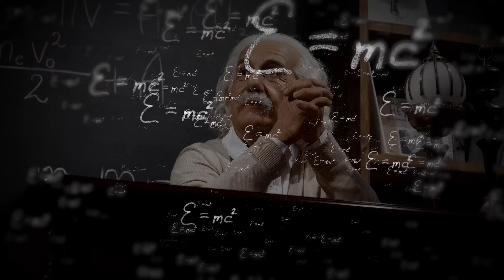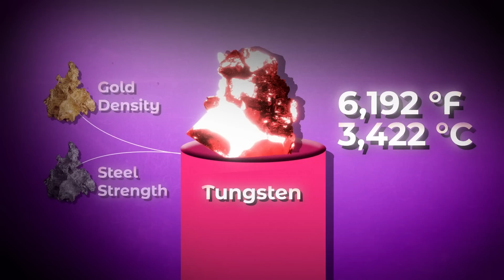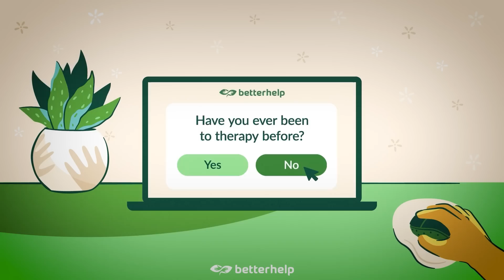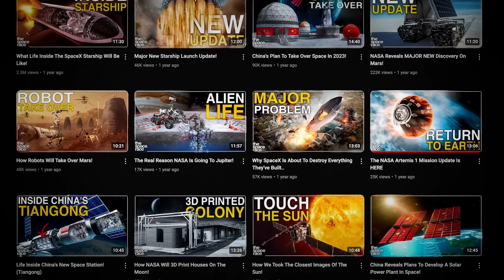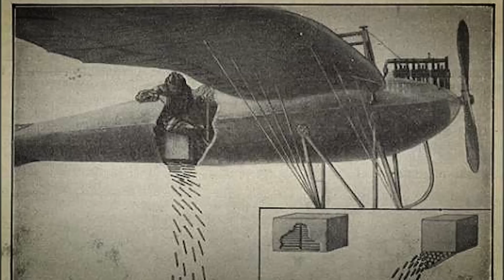The US Military's Secret Space Weapon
Last Video: NASA Reveals Major New Problem With Boeing's SLS Rocket